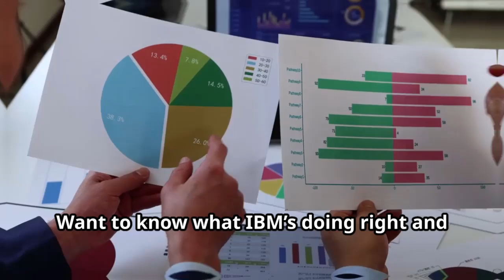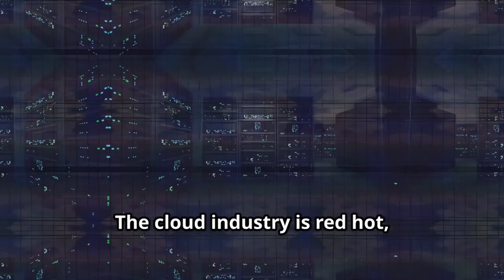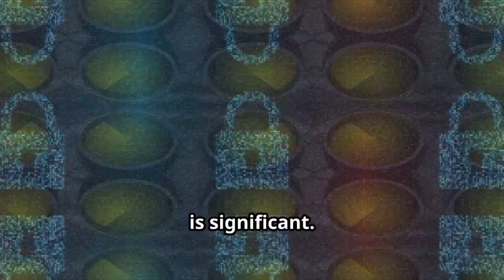IBM’S SECRET WEAPON IN THE TECH WAR 🔥 - IS THIS THE NEXT BIG STOCK? *BONUS TIP INSIDE*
Welcome to our comprehensive analysis of IBM (International Business Machines Corporation) stock! In this video, we dive deep into the world of technology and innovation to explore how IBM has maintained its legacy as a pivotal player in the global tech industry. We'll cover IBM's financial health, market trends, and future outlook to help you make informed investment decisions. Stick around till the end for a bonus tip!

🔍 What's Inside:

IBM's Role in the Global Technology Industry
Investment Strategies for IBM Stock (Stick around until the end for a bonus tip in the beginning)
💡 Key Takeaways:

Understand the factors driving IBM's success
Insights into the technology industry's dynamics
Expert opinions on IBM's stock performance potential
📚 Resources:

BullMarketBully